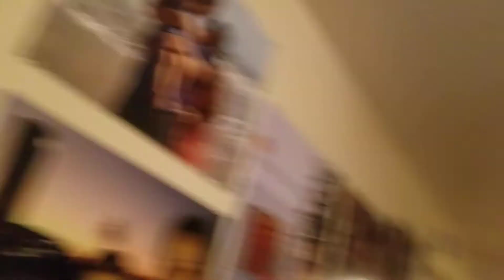Little Bit and I are starting our own band.🤣🤣🤣🤣🤣🤣🤣🙈🙉🙊🧛‍♀️